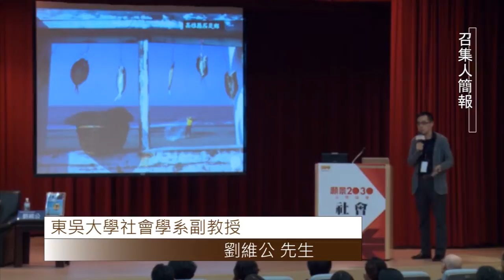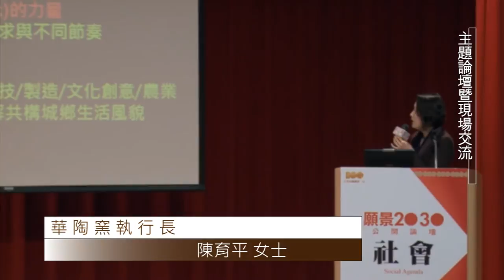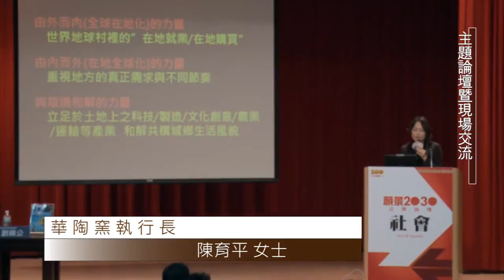願景2030公開論壇-社會主題